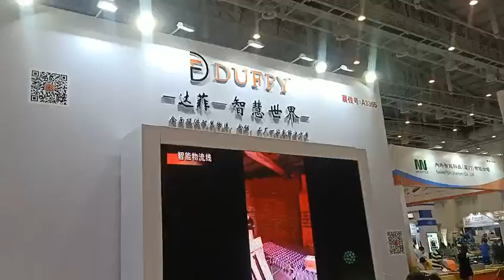A professional intelligent logistics line, roller telescopic line, roller conveyor, etc.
Loading and unloading equipment, Intelligent logistics and storage conveyor line, roller expansion line, various conveying roller, Customized intelligent conveyor equipment. It is suitable for large and small workshops, organic farms, medium and large logistics distribution, supermarkets, food processing plants, chemical plants, storage, and other places